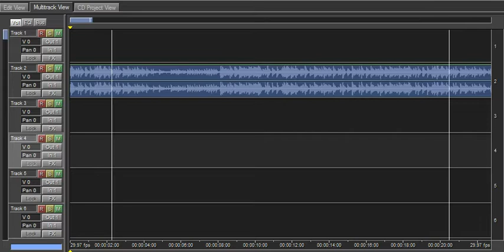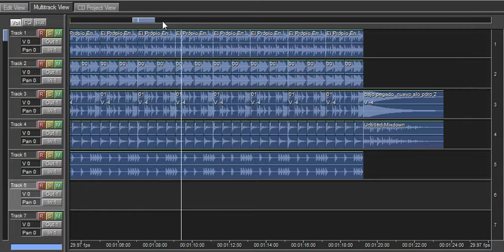V - Propio Engañao Con Sobre Bajo 2022 DJ ANGEL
Hola.